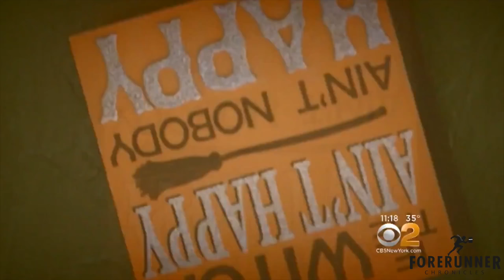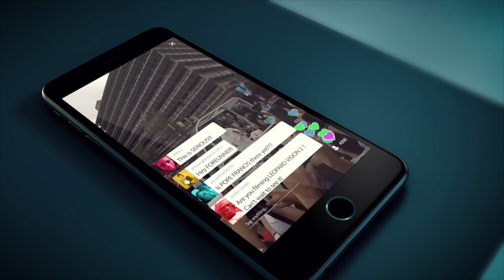New Age WITCHES take over NORTH AMERICA!!